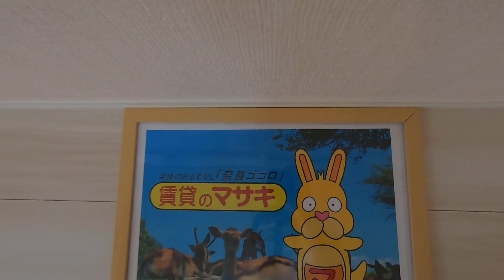11978アージュⅠ末2②内覧、案内動画♪賃貸のマサキ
木津川市にあります1LDKアパートの【アージュⅠ】の紹介動画になります。